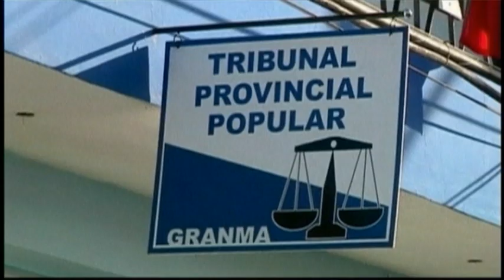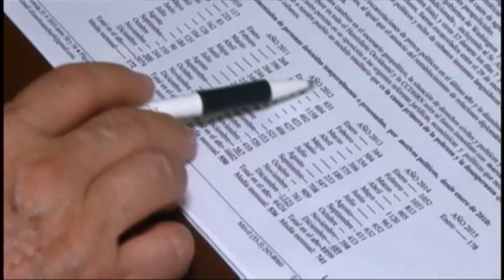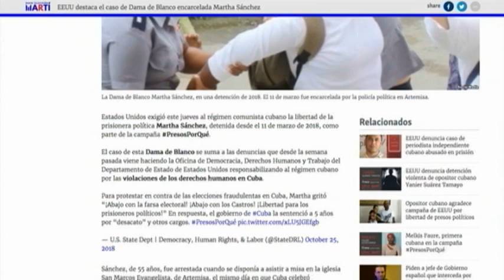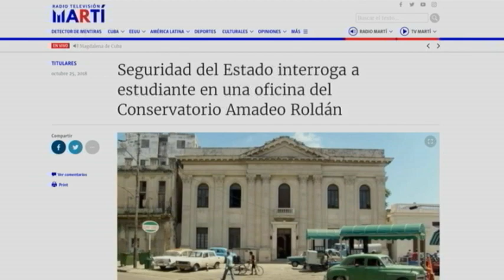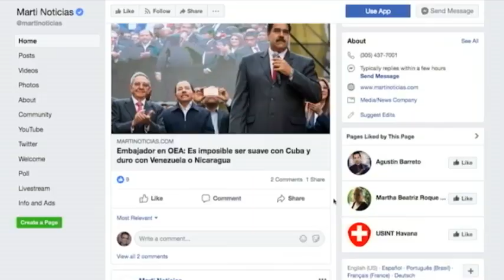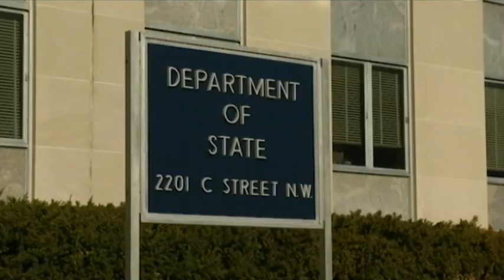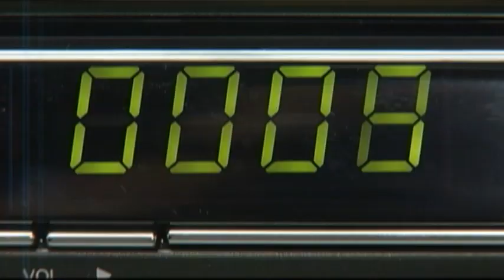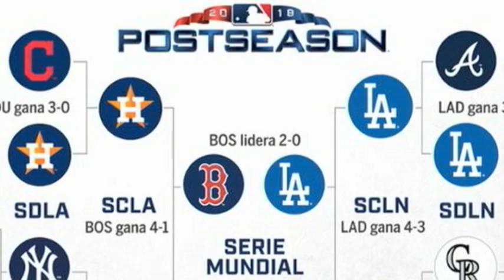Noticiero Televisión Martí Edición Nocturna | 25/10/2018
Noticiero Televisión Martí Edición Nocturna, presenta las noticias más importantes de Cuba y el mundo, con la conducción de Tomás N. Regalado, de lunes a viernes, de 10:00 p.m. a 10:30 p.m.